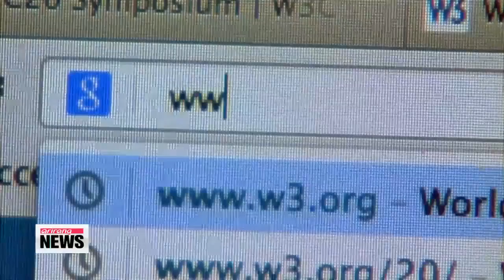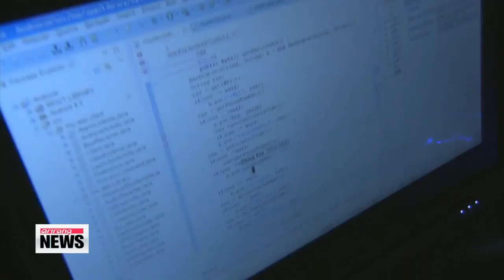Heartbleed bug makes personal information vulnerable＃網路安全遭受重大威脅 "心臟流血"漏洞可能讓你大量失血(隱藏字幕)